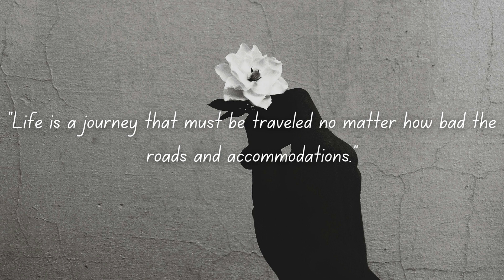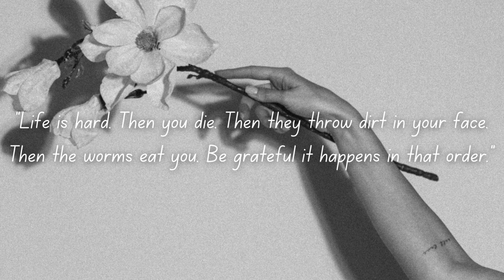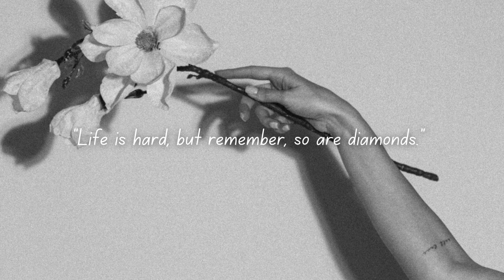"Life is hard, but not impossible." - Words For The Soul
Explore the depths of human experience with these powerful quotes that remind us of life's hardships. In this video, we delve into the essence of resilience and perseverance through profound reflections on why life is hard. Join us on a journey of self-discovery and motivation as we navigate through the complexities of existence.